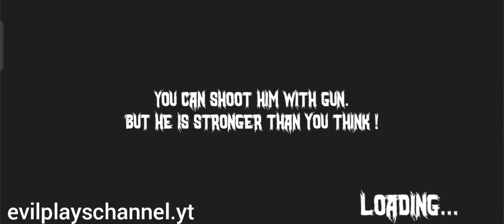Evil Officer In Extreme Mode